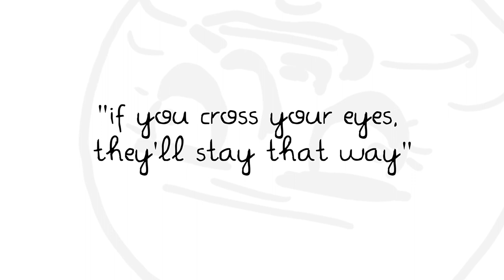8 Things Parents Lied To Us About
Why parents lied to us about so many things? That's actually interesting. When you are a toddler, your parents are your whole world. Then you grow up and be a teen. Someone broke the spell. You realize your parents aren’t wise as Yoda. They are humans.100% of the time; they want the best for you but just can’t bare some stuff. You know what I mean if you have a sibling. White lies. Your bother asks for a new battery for his toy. The one he constantly plays. All-day, every day. The song of the toy is in your head. Playing even in your dreams.  So you're like, “Oh, I'm sorry, hun. They don’t sell replacement batteries for this toy.” You genius evil.
Sooo, let’s think back on all the myths parents told you.

East News